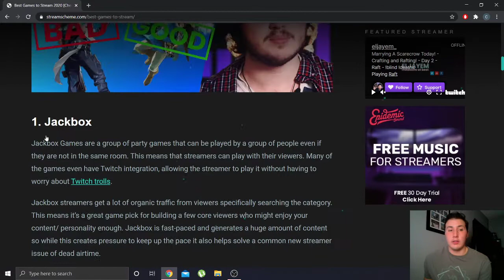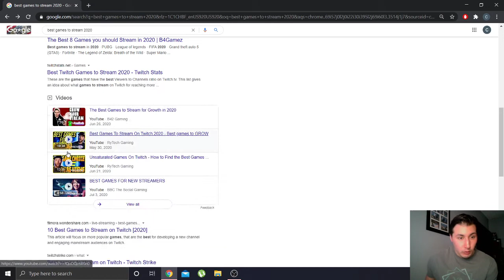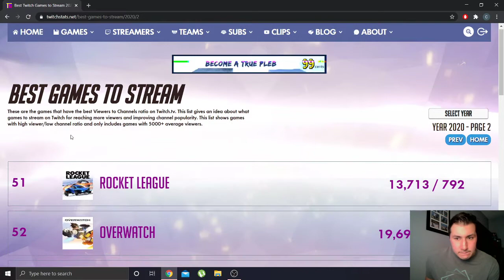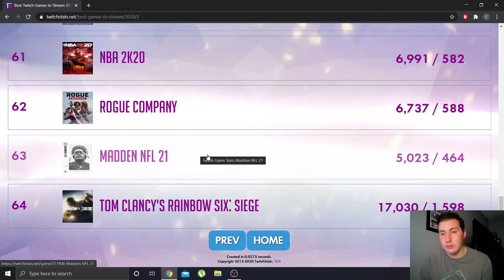Should I Start Streaming?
Hey guys, just trying to figure out what I want to do as a content creator.